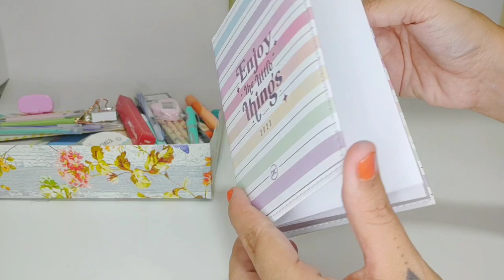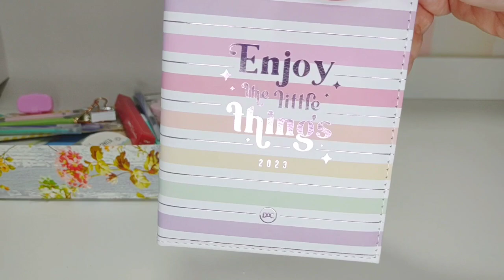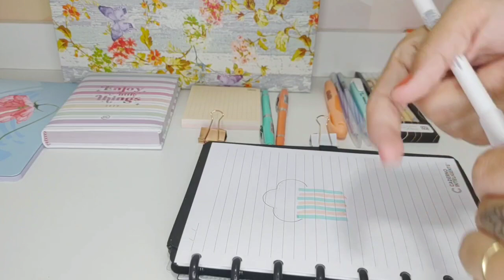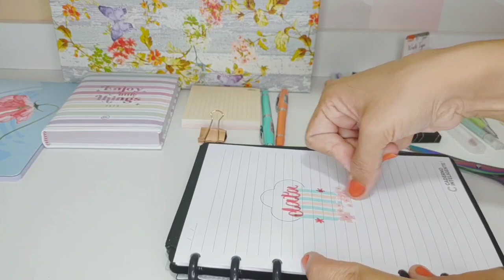Unboxing Clube Nosso Papel plano Diamante edição Delicadezas - Dezembro 2022 | caixa surpresa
Perfeita pra quem quer se aventurar numa assinatura sem firmar compromisso ou comprometer o cartão de crédito .
Delicadeza é o tema que essa caixinha já começou entregando já na embalagem .

Cupom AMARELONEON